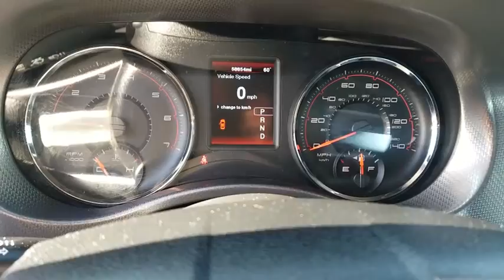2012 Dodge Charger Ventura, Oxnard, San Fernando Valley, Santa Barbara, Simi Valley, CA 59138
2012 Dodge Charger

Crown Dodge
6300 King Drive